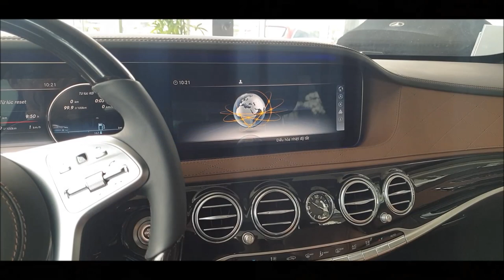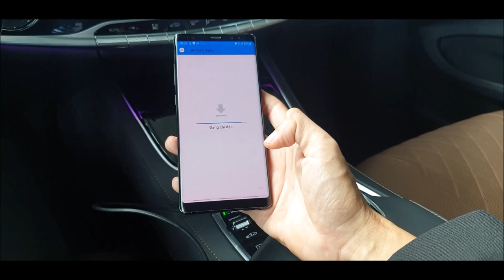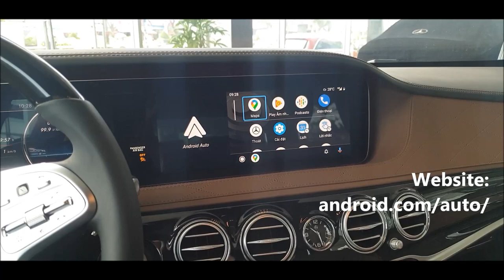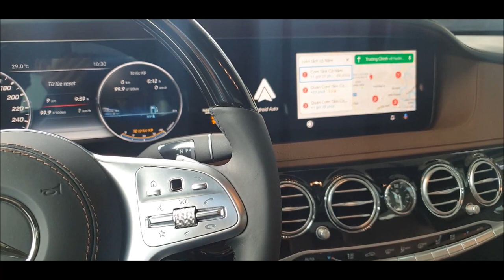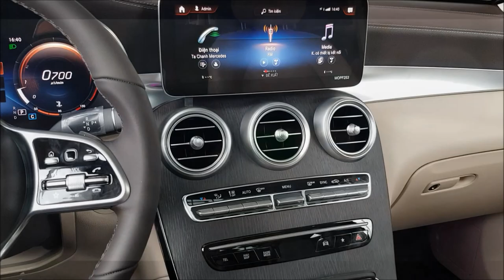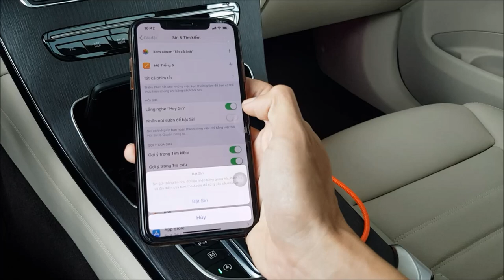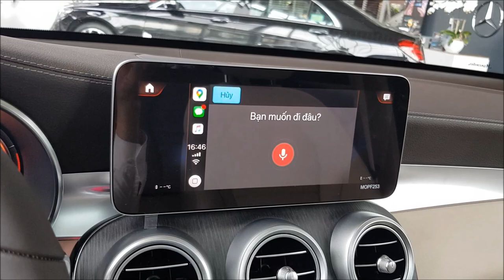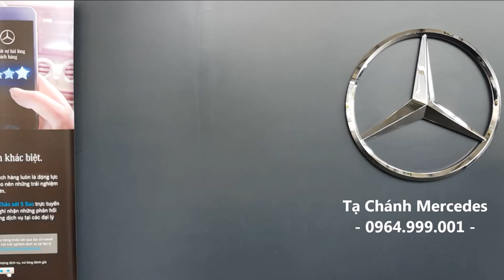Hướng dẫn chi tiết kết nối Apple Carplay và Android Auto với xe Mercedes | Cập nhật 2020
Hướng dẫn chi tiết kết nối Apple Carplay và Android Auto với xe Mercedes cập nhật thông tin mới nhất năm 2020. Mọi thắc mắc, khó khăn trong quá trình kết nối Apple Carplay và Android Auto đều được giải đáp và hướng dẫn tường tận trong video.